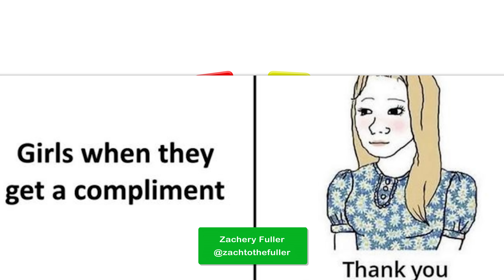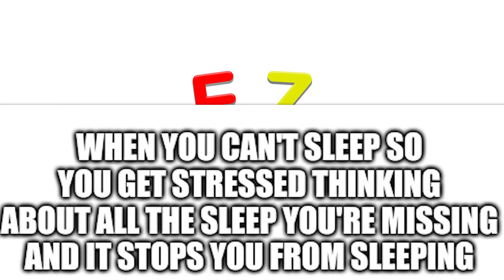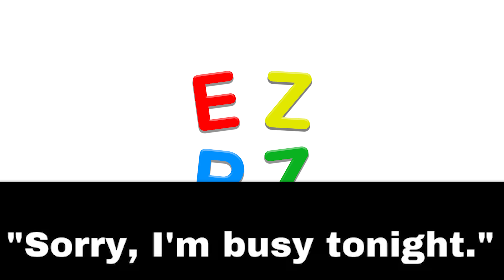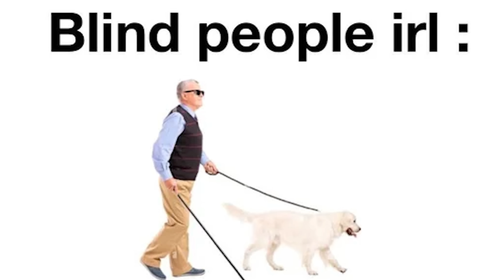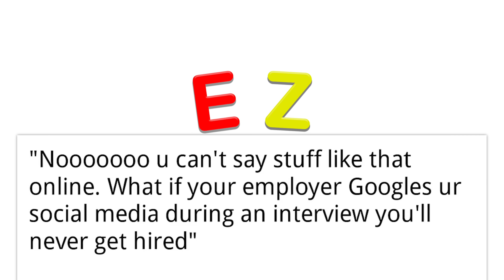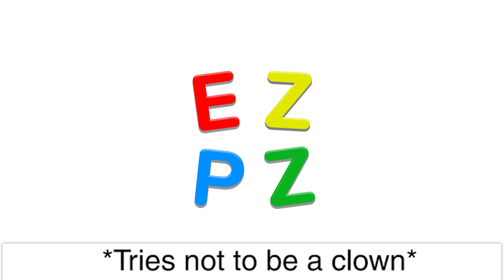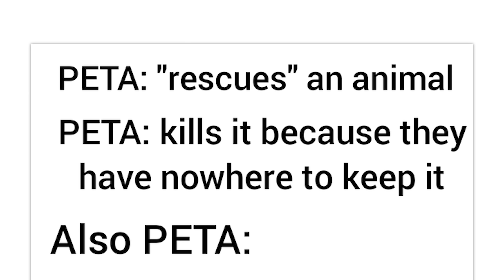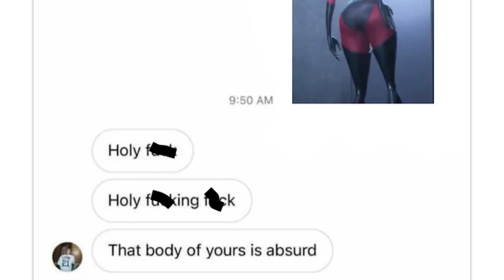memes that never let you down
The best posts from the top of r/Memes on Reddit. Don't forget to check out the community subreddit